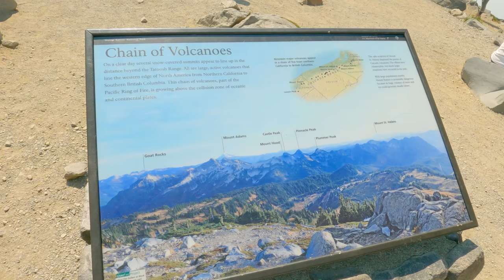Sunny Summer Day Virtual Walk to Panorama Point, Mt Rainier - 5K Hike with Mountain Views (2 HRS)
Join us in our virtual walk! We are again in Mount Rainier National Park. For jaw-dropping views of this place, it’s hard to beat the Skyline Trail Loop located near Paradise Inn. The entire hike is a beauty and you will get all the possible impressions from the 6,2 mile loop. The trail is running to Panorama Point, a stunning viewpoint that is about as close to the summit of Rainier as you can get without an ice ax. Get great emotions when hiking the trail together with us, feel the freshness, flowability of stones underfoot, and breathtaking adrenaline when walking the edge of a sheer cliff. And the mountain view that opens from the panorama point will definitely impress you. We hiked this trail in August, during wildfires period, that is why you can see some haziness in the sky.
This virtual walking tour lets you easily imagine yourself here, walking along this trail, feeling the smells of mountain herbs, hearing nature sounds, and seeing fantastic views. Moreover, this video can be used for relaxation, concentration, or creating the atmosphere of the wild nature right at your place.

Video from: Mount Rainier National Park, Washington, USA
Video title: Skyline trail panorama point,
Time of filming: August, 2021
Equipment used: GoPro9
Video resolution: 5K UHD 60fps
Video type: virtual
Producer: Roman Khomlyak, ProArtInc
Cinematographer: Roman Khomlyak
Editor and colorist: Oleksandr Melnykov
Supervising editor: Mykhailo Feshchak
Location scout: Svitlana Baranova

Meet the most exciting trails with our team, be inspired by magical views of mountains, streams and waterfalls, sheer cliffs and centuries-old forests of Mount Rainier National Park. Immerse to nature and let her enter your life

Great benefits of this virtual walking tour:
- You can see the beauty of one of the famous trails in Washington state. Feel yourself a person who climbs to the Panorama point, look how different the world is from the top.
- Use this video as a screensaver for any phone, tablet, TV or computer and feel the power of nature right at your place.
- This walking video can help you relax, clear your mind, concentrate on important things and feel the inspiration for any activity you need
- Plan your own real trip and add this wonderful trail to your route as well.

Get closer to nature in your own home. Take in the relaxing views on your Oled TV, Samsung 4K HDR TV, Sony 4K TV, LG 4K TV, etc. Imagine how your space would look like with this wonderful 4K virtual hike. Make your place unique and atmospheric. It’s perfect for any waiting room, lounge, office, vet clinic, museum, public space, dental clinic, hospital, nursery house, home, etc.

MB01K9NU77F34BR